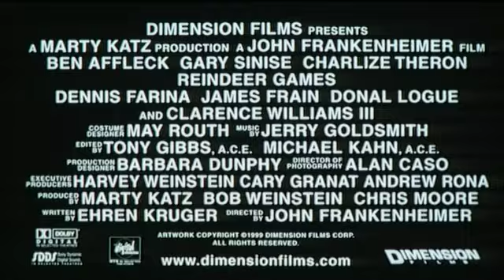Piège Fatal (Reindeer Games) - Bande Annonce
Film : Piège Fatal
Titre Original : Reindeer Games
Année : 2000
Pays : USA
Réalisateur : John Frankenheimer
Producteurs : Marty Katz, Chris Moore, Bob Weinstein.
Avec : Ben Affleck, Gary Sinise, Charlize Theron, Donal Logue, Danny Trejo, Clarence Williams III, Dennis Farina.